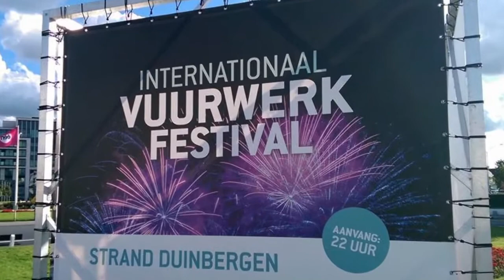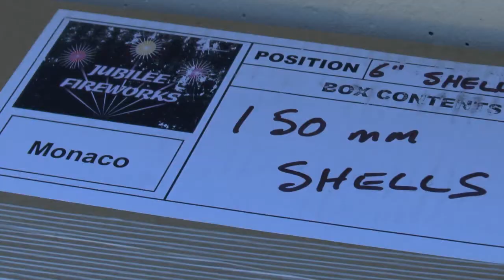Jubilee Fireworks 2014 Christmas Special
Jubilee Fireworks Christmas Special 2014,
Bringing you the very best in firework entertainment.